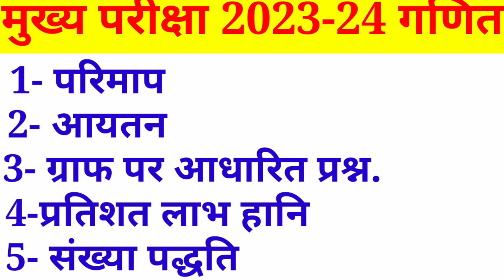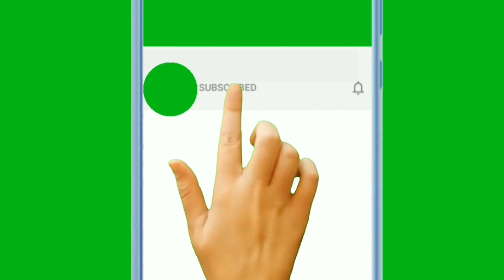विद्याज्ञान मुख्य परीक्षा 2023- 24 अपडेट ||Vidya gyan main exam 2023-24 new update || narayan lal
विद्याज्ञान स्कूल मुख्य परीक्षा 2023 24 गणित मॉडल || Vidya gyan main exam maths model paper 2023-24|

बच्चों आज का यह हमारा वीडियो विद्याज्ञान मुख्य परीक्षा 2023-24 के लिए है इसकी परीक्षा 11 व 12 फरवरी 2023 को होगी आज का हमारा मॉडल पेपर अभिरुचि aptitude test  का है जिसमें हमने 21 प्रश्नों को हल कराया है इस प्रश्न पत्र में गणित के लगभग सभी टॉपिक को ध्यान में रखकर बनाया है आप सभी इस वीडियो को देखकर अवश्य ही लाभान्वित होंगे
धन्यवाद

vidya gyan school main exam maths paper 2023-24,

vidyagyan school main exam maths model 2023-24,

vidyagyan main exam maths model,

vidyagyan main exam maths model paper 2023-24,

vidyagyan main exam result 2022-23,

vidyagyan main exam syllabus
2023_24 in hindi,

2023,

up vidyagyan main exam syllabus,

up vidyagyan main exam2024,

up vidyagyan main exam result 2023-24,

2023 in hindi

2023,

up vidyagyan main exam syllabus 2023-24,

vidyagyan main exam 2023-24,

2023_24 in hindi,

2023,

vidyagyan main exam date ?

vidyagyan exam date ?

2023_24 in hindi,

2023,

up vidyagyan main exam2022,

UP VIDYAGYAN SYLLABUS 2023 UP
VIDYAGYAN ADMISSION FARM 2023
CLASS-6
M_2023_6

JNV Exam solution by DD
sir,

Naino exam,

Navodaya Model paper 1 | Jnvst 2023 By
Narayan sir | Jawahar Navodaya Entranc...
Ujjwal Lakshya,

विद्याज्ञान स्कूल मुख्य परीक्षा 2023 -24 सिलेबस, vidya gyan school main exam 2023-24 sallbuss, विद्याज्ञान स्कूल मुख्य परीक्षा 2023 -24 कक्षा 6 सिलेबस, vidya gyan school main exam class -VI 2023-24 sallbus, vidyagyan school main exam ka syllabus, vidyagyan school mukhya pariksha ki book, vidyagyan school online test course 2023-24, vidyagyan school sitapur

vidya gyan school main parekha 2023-24 online gk paper,

 vidya gyan school online model paper 2023,

vidya gyan school main parekha 2023 online gk paper,

 vidya gyan school online model paper 2023-24,

vidya gyan school online main exam reasoning model paper,

vidya gyan school online main exam model paper 2022,

vidya gyan school online main exam model paper 2023,

vidya gyan school online main exam model paper2024,

vidya gyan school online main exam model paper 2023-24,

CLASS-6
M_2023_6

vidyagyan school GK model paper,

vidyagyan school main exam maths model paper 2023-24 ,

vidyagyan school main exam maths model,

vidyagyan school main exam maths model for class 6,

VG maths model paper,

VG reasoning model paper,

class 6,

model paper vidyagyan,

vidyagyan GK questions paper,

vidyagyan school gk paper
vidyagyan school class vi model paper
vidyagyan school bulandshar
vidyagyan school admission form update
vidyagyan result 2022
vidyagyan result
vidyagyan mukhya pariksha ke prashn
vidyagyan model paper
vidyagyan later
vidyagyan ki chitthi kab aaegi
vidyagyan ka omr
vidyagyan school main exam
vidyagyan school
vidya gyan main exam
vidya gyan ka omr kaise bharen
up vidyagyan

narayan lal,

Narayan lal

comment, news reporting, teaching, scholarship and research. Fairuseis permitted by copyright statute that might otherwise be infringing.